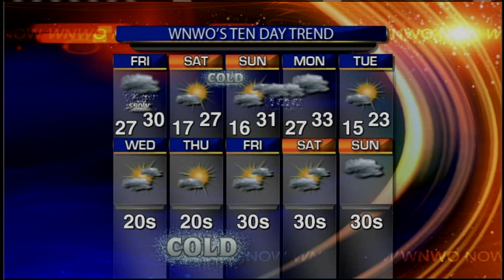First Winter Storm Of December Moves In -- What To Expect